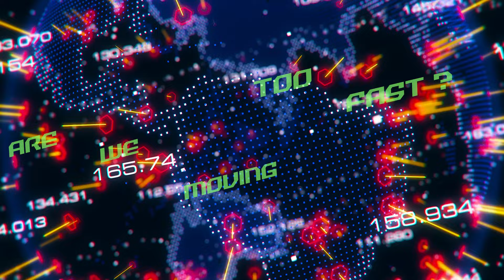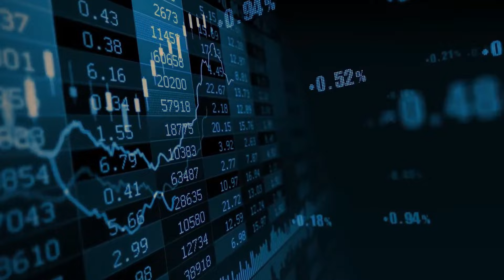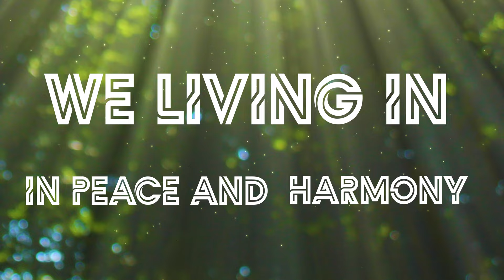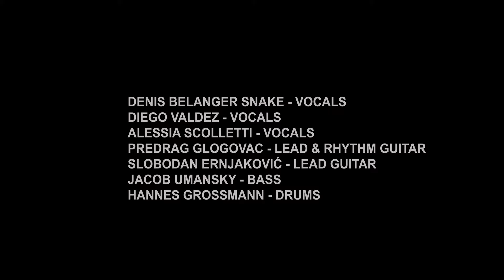AORTHA - Divine Future / ft.SNAKE (Official lyric video)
Album line-up:
Denis Belanger Snake - vocals (VOIVOD)
Kyle Thomas - vocals (EXHORDER)
Diego Valdez - vocals (DREAM CHILD)
Alessia Scolletti - vocals (TEMPERANCE)
Netta Laurenne - vocals (SMACKBOUND)
Christian Älvestam - vocals (SCAR SYMMETRY)
Predrag Glogovac - lead & rhythm guitar (MONOLIT)
Slobodan Ernjaković - lead guitar (MONOLIT)
Saša Kapor - lead guitar
Igor Paspalj - lead guitar
Branko Stiković Stika - lead guitar
Jacob Umansky - bass (INTERVALS)
Ivan Aleksijević Pančevac- piano
Hannes Grossmann - drums (TRIPTYKON, ALKALOID)

Single "Divine Future" line-up:
Denis Belanger Snake - vocals
Alessia Scolletti - vocals
Diego Valdez - vocals
Predrag Glogovac - lead & rhythm guitar
Slobodan Ernjaković - lead guitar
Jacob Umansky - bass
Hannes Grossmann - drums

From the upcoming album "MONOLIT" / out September 20th on marbled turquoise LP, de luxe digibook 24 sides and all streaming platforms.

Video: Marko Jocić
Mix: Fredrik Nordström at Studio Fredman
Master: Jens Bogren at Fascination Street Studios
Recorded 2021 in: Oslo, New Orleans, Helsinki, Mostar, Trieste, Banja Luka, New York, Nurnberg, Pančevo, Montreal, Alicante, Kraljevo, Hamilton, Kragujevac, Sundsvall

"Divine Future"
Are we moving too fast, wonder how long will last
Signals all around, next G to be found
Modern life on display, but there is always dismay
Make the best tweet by far, on phone screen to be star
Reaching for progress by sick brains in congress
Chip to be included mind of free extruded
Where is that simple life we somehow lost
We buying, yearning, stressing for any cost
No empathy, just apathy
We teaching kids the wrong integrity
What is it waiting for us, more human than human?
Implant soul mind control, no one safe virus fake?
Man rising man falling, thy life will be demising?
Real AI becoming, we serving the master ?
We living in peace and harmony?
Life is wonder, no one can take it away
New world is rising for real, it can be this future too
Divine Future...